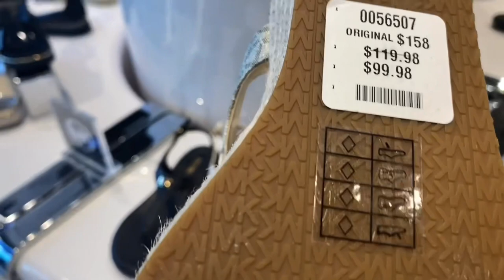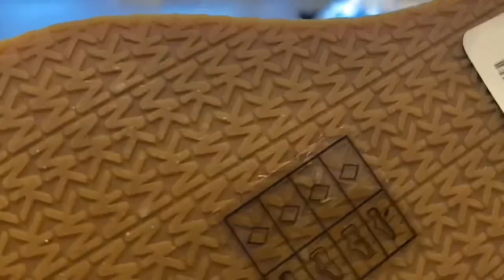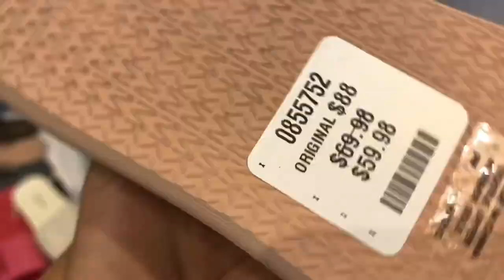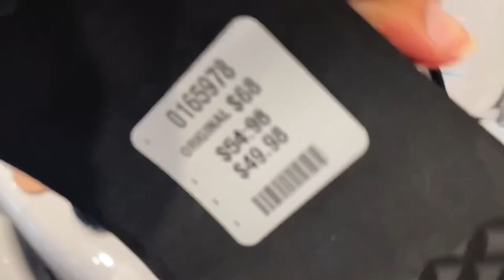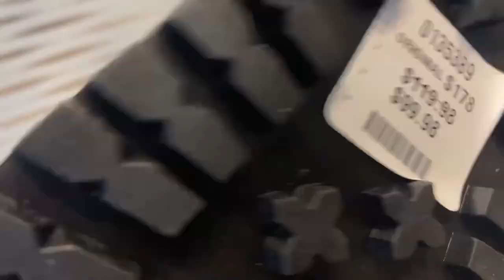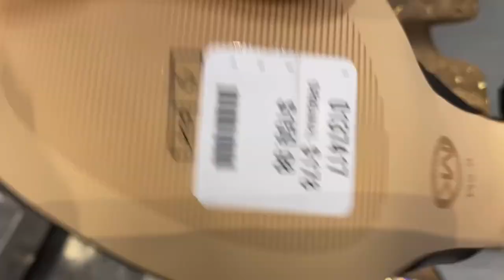Sale on Michael Kors Footwear at Browns: Shop With Me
Browse with me the latest collection of Michael Kors footwear at Browns.

xoxo

All prices in CAD.